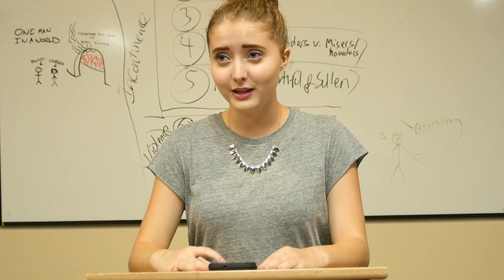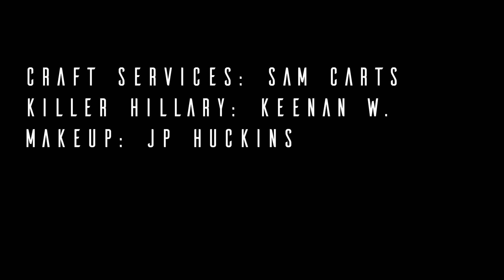A Deep Departure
This video is made possible by ADD